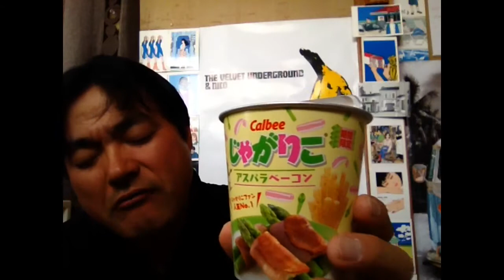ジャガリコアスパラベーコン！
ジャガリコアスパラベーコン！を私ヨシダノリマサが語ってみました☆☆.｡.:**:.｡.☆☆.｡.:**:.｡.☆(›Д‹)ゝ"☆.｡.:**:.｡.☆☆.｡.:**:.｡.☆☆